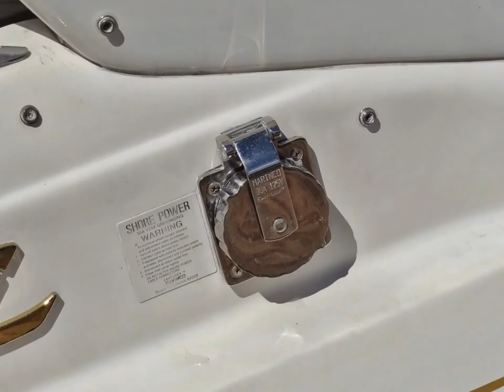SLIDESHOW-1999 SeaRay 280